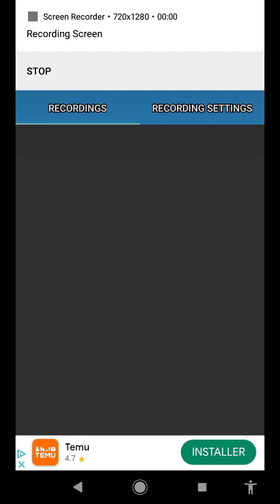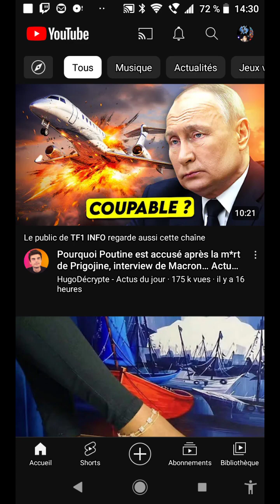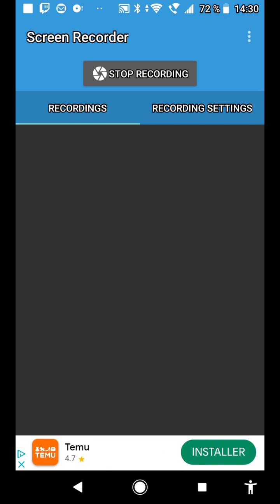hommage à Bray whyat